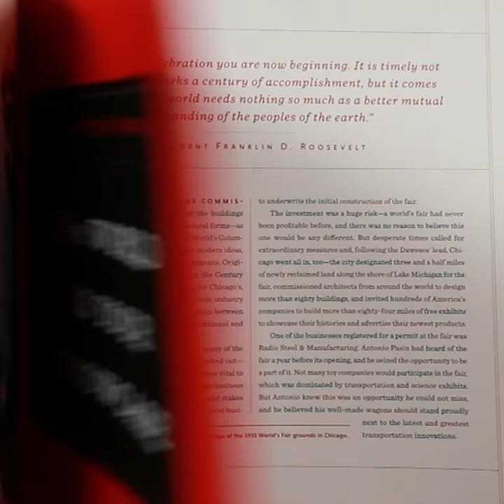RADIO FLYER: 100 Years of America's Little Red Wagon | Robert Pasin & Carlye Adler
A visual history of one of childhood’s most beloved icons—the Little Red Wagon—told through a rich collection of photos and stories that highlight its unique place in American culture.

For generations, the Radio Flyer—the fire engine red wagon with the distinctive white logo emblazoned on its side—has fueled the imaginative adventures of children, transforming them into astronauts on a rocket ship to the moon, racecar drivers in the Indy 500, and pioneers traveling into the badlands of the Wild West. The Radio Flyer is the story of childhood—a story of wondrous journeys often accompanied by someone important: a parent, a sibling, a friend, a pet.

Since 1917, the family-owned business Radio Flyer Inc. has created this cherished wagon, building a legacy of high quality, timeless, and innovative toys that spark children’s imaginations and inspire active play outdoors. With more than 100 million wagons sold—many of them passed down from generation to generation—Radio Flyers have carried, hauled, and fueled more hours of magical escapades than any other children’s ride-on toy in America.

This beautifully designed and illustrated keepsake book pays homage to this cultural touchstone as it celebrates its first centenary and embarks on its second. Packed with 250 exclusive full-color and black-and-white illustrations, stories, and original drawings from the Radio Flyer Inc. archives, Radio Flyer chronicles the history of this popular brand for the first time. Radio Flyer’s story is America’s story—a story of an enterprising Italian immigrant’s dream realized, and a testament to the value and strength of family ties.

Including a host of tender reminiscences from fans across the country, this touching tribute is a special piece of childhood, and the perfect gift for everyone who’s ever loved a Little Red Wagon.